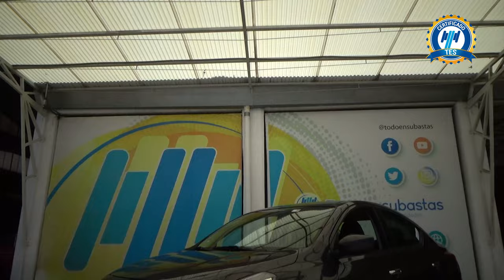Nissan / Versa / 2019 - 27642